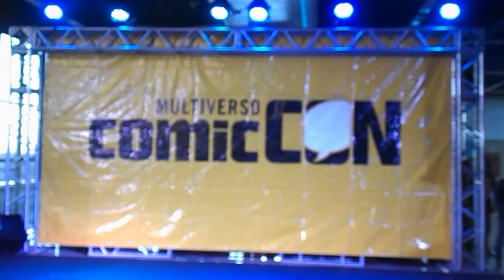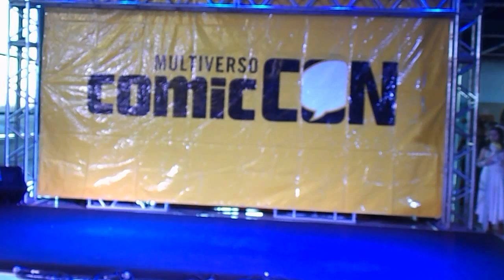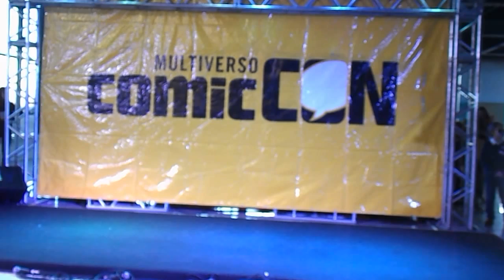Multiverso ComicConRS 2015: Desfile Infantil Domingo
Multiverso ComicCon RS, realizado dias 22 e 23 de Agosto de 2015, em Canoas / RS. Para maiores informações do evento acesse